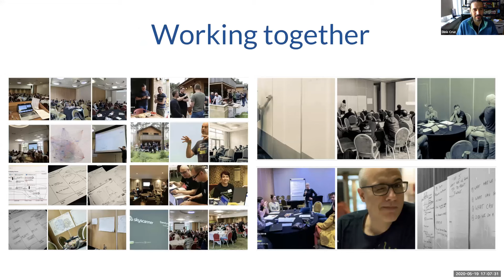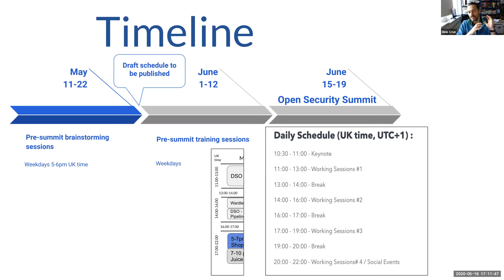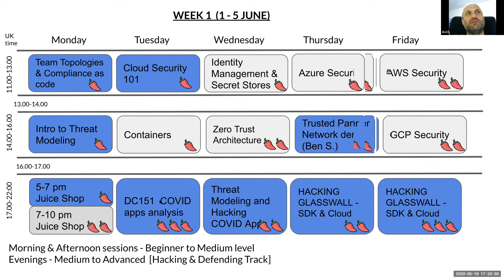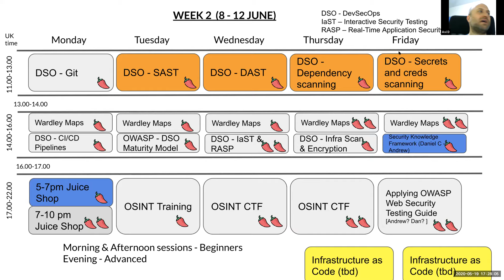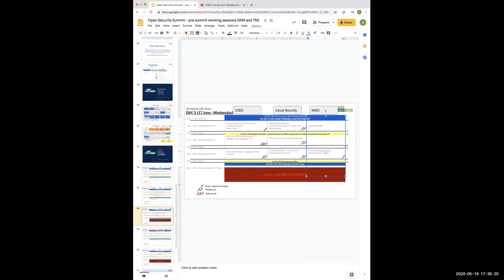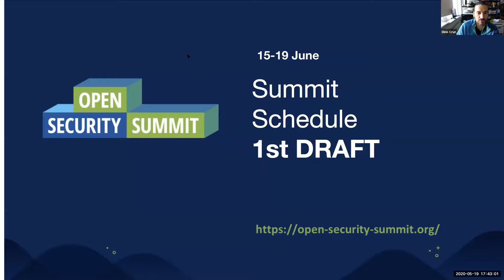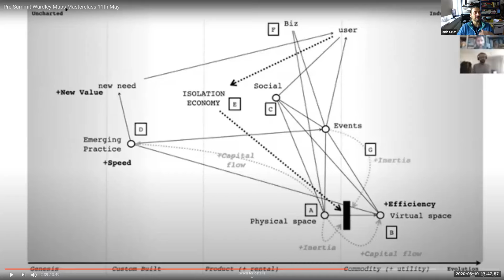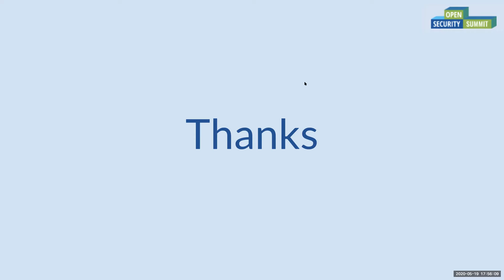Pre-summit: Wardley maps and Threat Modelling 19th May